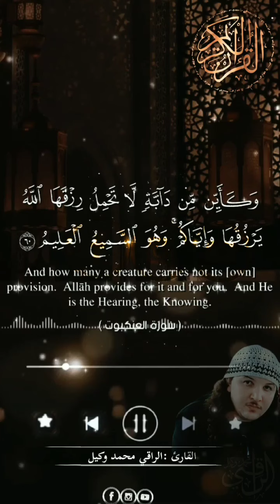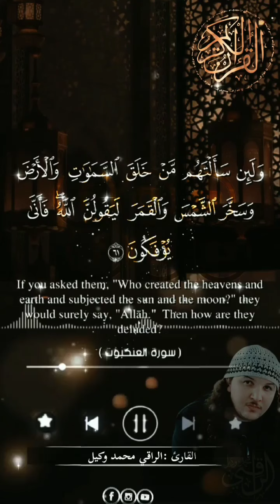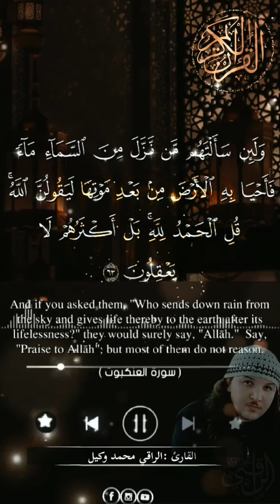تلاوة خاشعة لسورة العنكبوت بصوت الراقي محمد وكيل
1️⃣ / إشترك بالقناة بالضغط على كلمة
2️⃣ / إضغط على زر الإعجاب 👍🏻
3️⃣ / فعل رمز الجرس 🔔 تكرما
ــــــــــــــــــــــــــــــ­ــــــــــــــــــــــــــــــ­ـــــــــــــــــــ
رابط الدعم المادي
ــــــــــــــــــــــــــــــ­ــــــــــــــــــــــــــــــ­ـــــــــــــــــــ
أسواق السلام قرب الفحص التقني
أكدال صيدلية الكوتر
وجدة المغرب
ــــــــــــــــــــــــــــــ­ــــــــــــــــــــــــــــــ­ـــــــــــــــــــ
رقيه الحسد والعين
الرقية الشرعية كاملة لعلاج السحر والمس والعين والحسد
الرقية الشرعية
الرقيه الشرعيه
الرقية الشرعية شاملة
رقية شرعية لكل مظلوم ومظلومة من شياطين الانس والجن بسبب المس والسحر وتسلط الجن
رقية لتفجير وإخراج العين الحاسدة والقديمة المتراكمة منذ زمن طويل إلى الأبد بإذن الله
رقية شرعية مؤثرة لكل من هو مهموم مسحور محسود وممسوس
الرقية الشرعية شاملة لعلاج العين والحسد والسحر والمس بإذن الله
ــــــــــــــــــــــــــــــ­ــــــــــــــــــــــــــــــ­ـــــــــــــــــــ

1️⃣ / إشترك بالقناة بالضغط على كلمة
2️⃣ / إضغط على زر الإعجاب 👍🏻
3️⃣ / فعل رمز الجرس 🔔 تكرما
ــــــــــــــــــــــــــــــ­ــــــــــــــــــــــــــــــ­ـــــــــــــــــــ